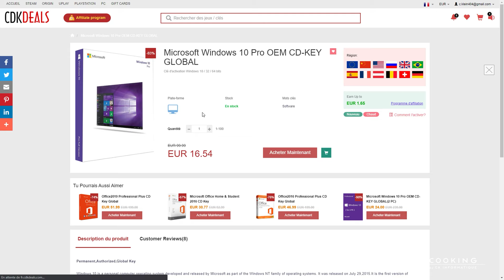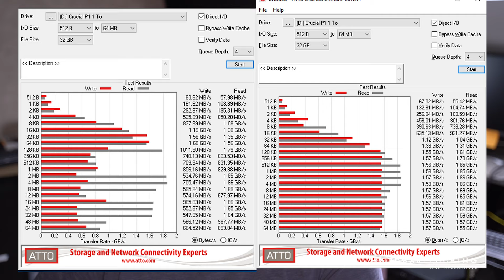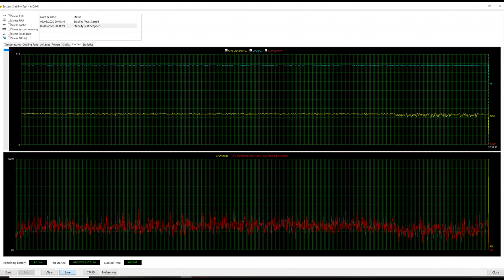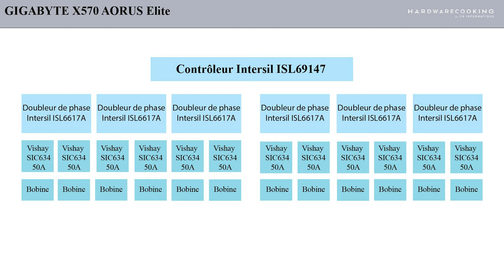COMMENT SUPPRIMER LE THERMAL THROTTLING (ÉTRANGLEMENT THERMIQUE)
00:00 : C'est quoi l'étranglement thermique (aka le Thermal Throttling)
05:00 : SSD
07:00 : CPU
09:42 : Carte mère
13:34 : GPU
15:53 : Conclusion

Dans cette vidéo je vous parle de l'étranglement thermique. On va donc voir ce que c'est, comment le repérer et comment le supprimer pour profiter à fond de son PC.

Mon équipement photo :

- Appareil principal - Sony Alpha 7 III
- Objectif - Tamron 28-75 mm F2.8 Di III

- Appareil secondaire - Nikon D5300
- Objectif Sigma 18-35 mm F1,8 DC HSM ART